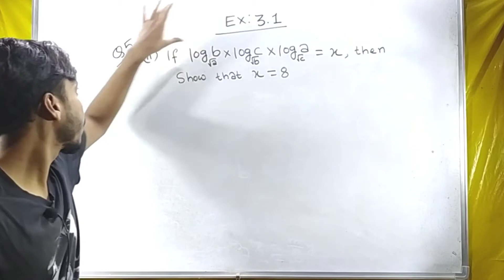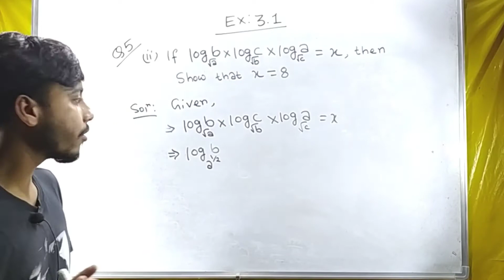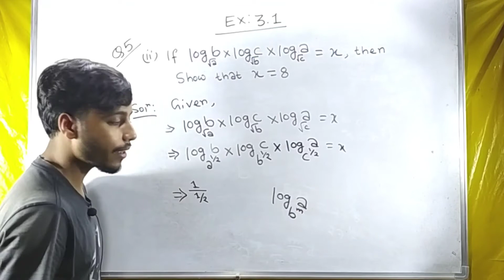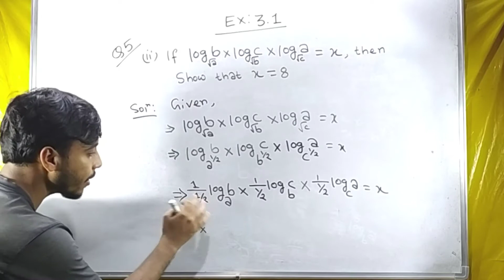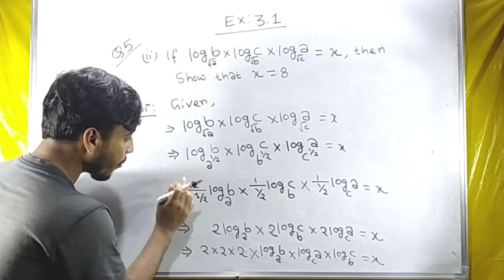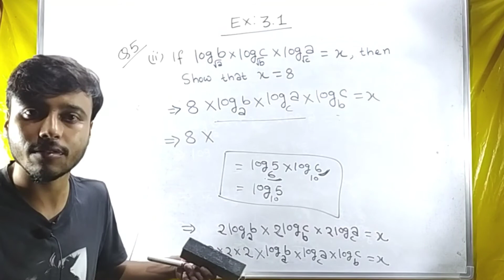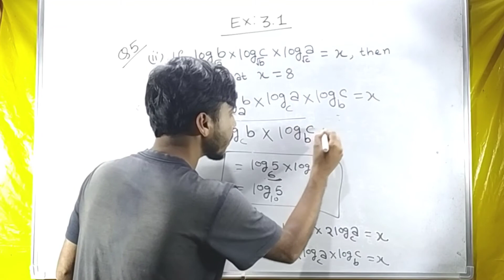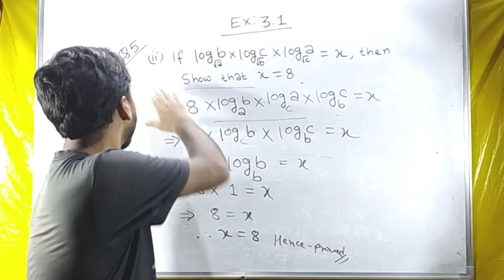CH-3 || LOGARITHM || EXERCISE 3.1 || Q-5 || SEBA